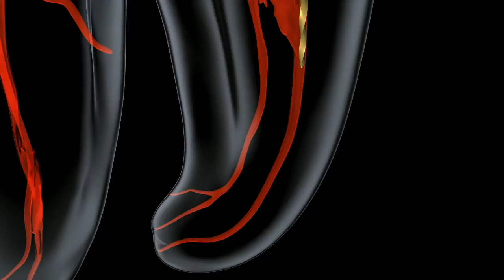ProTaper Gold® - Product Overview | Dentsply Sirona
ProTaper Gold® features the same efficiency, variable tapered shapes and predictable performance you trust from ProTaper Universal - plus proprietary advanced metallurgy to deliver greater flexibility and durability.